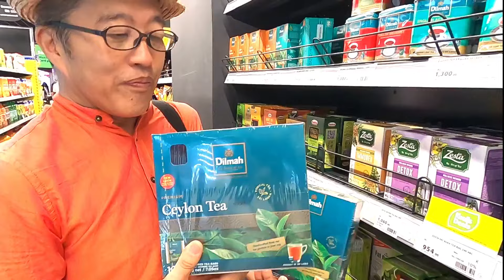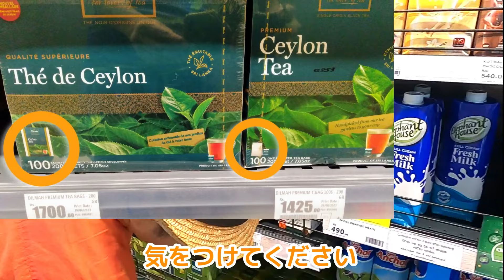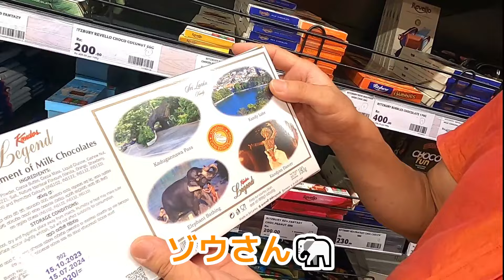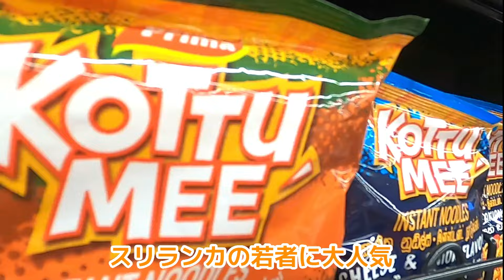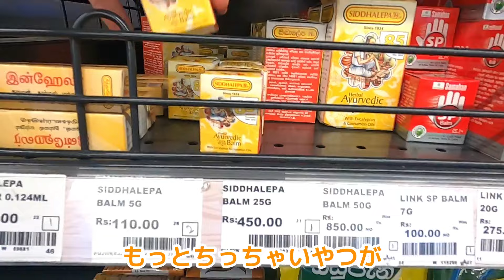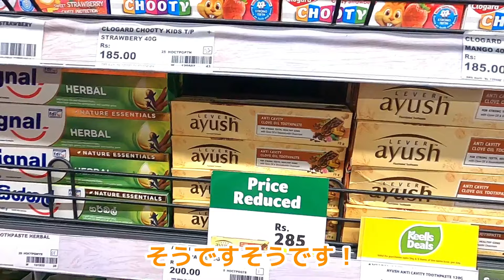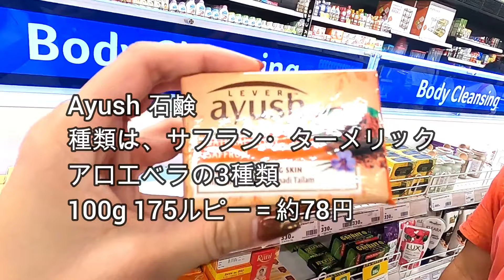【スリランカ】旅行土産に現地スーパーで手軽に買えるスリランカ定番まとめ！バラマキ土産にも最適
地元スーパーで買えるスリランカの定番のお土産

バラマキお土産にも最適な商品を厳選して

コロンボのキールススーパーからしずか先生と一緒にお届け致します！

現在の価格を表示していますので、ご参考になれば幸いです。

＊スリランカをあまりご存じない方に向けてのアドバイスになります。

本日のスーパー
Keels Super 　One Galle Face Mall B1
1A Centre Road, Colombo 2

お土産編↓
スリランカお土産紹介＆レビュー編！これから来る？かもな最新＆変わり種を食べて飲んでおすすめ⑦選♪

2023/11 しずか先生スリランカ滞在3部作
【スリランカ】人気アーユルヴェーダ＆コスメプロダクトSPA CEYLONおすすめ土産は日本未販売のアレ！

本日のスペシャルリポーター
関根静夏さん

青年海外協力隊でスリランカに派遣されたことがきっかけで
10年間勤めた行政保健師を卒業して
大好きなスリランカの公用語「シンハラ語」の
オンラインレッスン「serendip」を経営しています♡
（必ず、話せるようになります♡）

夢は大好きなスリランカと日本をつなぐ１人になることです♡

アメブロ↓
スリランカと共に生きる♡「シンハラ語」オンラインレッスン
serendip♡人生思いっきり楽しむ♡

serendip
スリランカの公用語「シンハラ語」

┃・TikTok　ucchan_srilanka うっちゃん スリランカ
┃・instagram 「uchalanka」スリランカ案内人